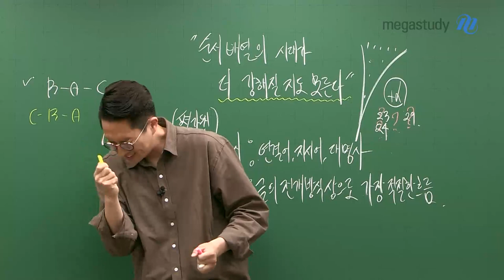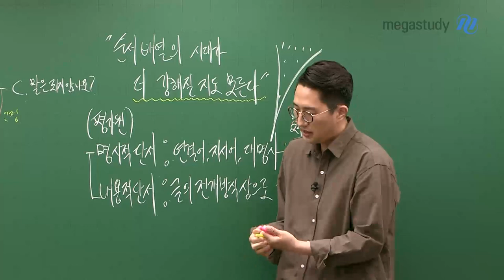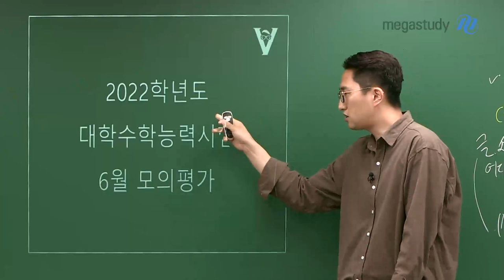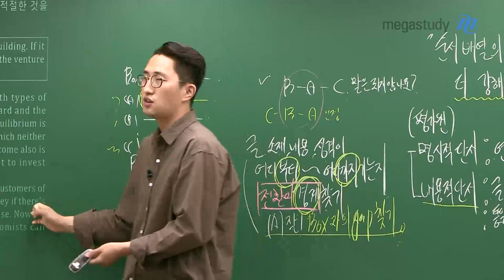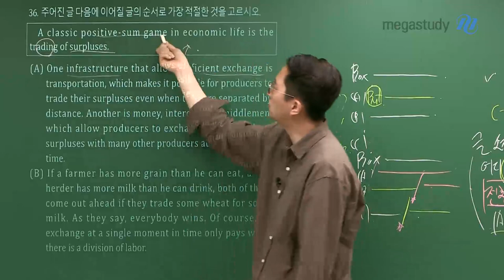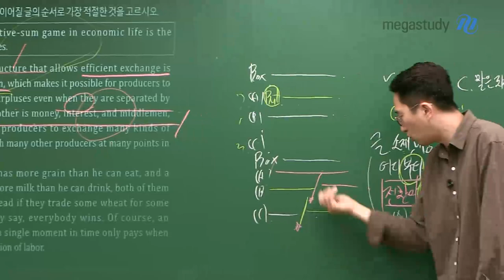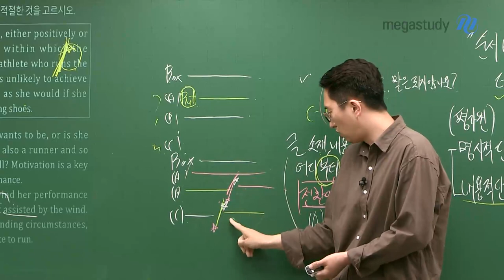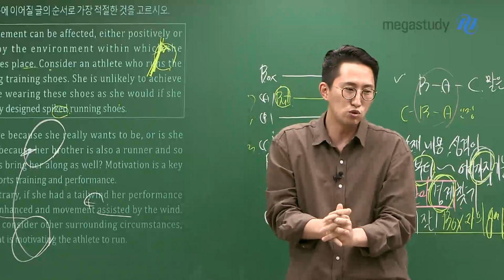[메가스터디] 영어 김지영쌤 - 순서 배열의 시대가 더 강해질지도 모른다!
순서 배열 문제의 답을 고를 때 보면,
답과 비슷하게 만들어놓고, 한! 끗! 차이로 틀리곤 하죠.

하지만 이 유형은 '이것도 말은 되지 않나요?'로 풀면 안됩니다.
왜냐하면 '정답은 될 수 없기 때문'이죠.

순서 배열 유형은 평가원이 보여주는 명시적/내용적 단서를 잡아내 풀어야 합니다.

기출문제를 통해 지영쌤이 강조하는 포인트를 집중해 주세요!

★ 문제별 구체적인 풀이는 김지영쌤의 해설강의를 통해 확인해 주세요! ★